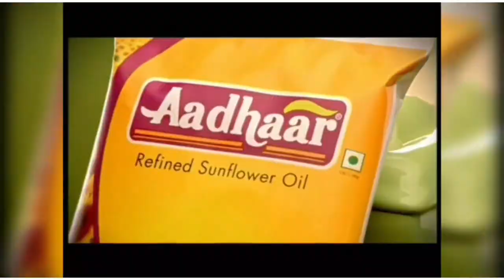Local News kagaznagar 12.8.2022 Evening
Local News
Kagaznagar
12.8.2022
Evening Edition
Hindi